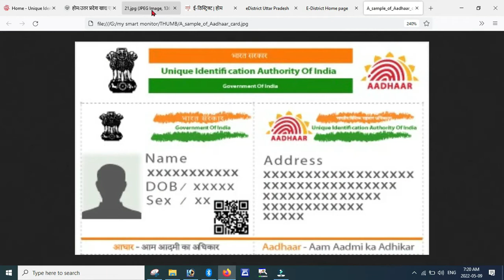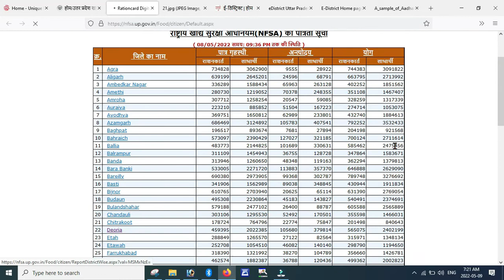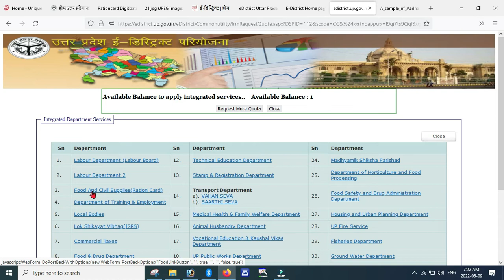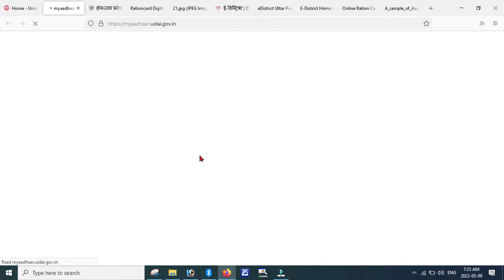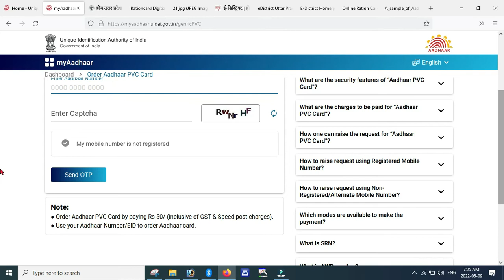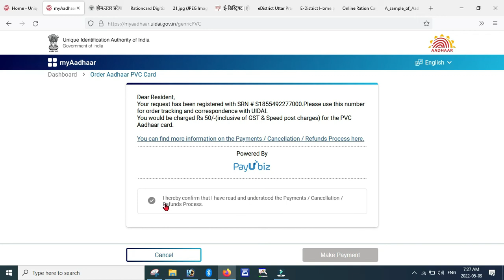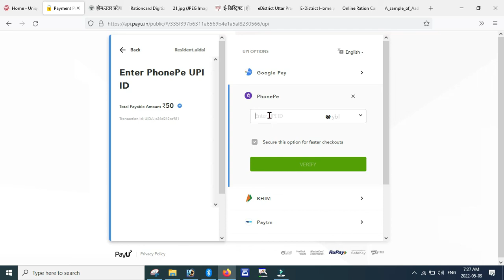how to find my aadhaar number ||आधार नंबर कैसे निकाले || खोया हुआ आधार कार्ड कैसे प्राप्त करें